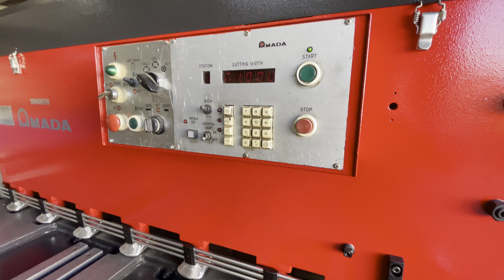Amada M-3060 Shear 10ft X 1/4” Mild Steel Capacity With Programmable Backgauge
Amada M-3060 Shear 10ft X 1/4” Mild Steel Capacity Programmable Backgauge.

SPECIFICATIONS

Capacity (Mild Steel). 1/4”
Rake Angle 1 Degree at. 28’
Max Shearing Length .120.87”
Back Gauge Length .0.25” to 39”
Back Gauge Speed .1800” Per Minute
Strokes Per Minute .60
Gap .11.80
Motor 15 HP  220/440/3/60

EQUIPPED WITH

Amada Programmable back gauge Control
Front Squaring Arm
Mechanical Clutch with Magnetic Brake
Inch / Metric
Bijur Single Shot Lube
Inch / Single / Continuous Modes
Approximate Overall Dimensions L16' W 7' H 6'
Approximate Overall Weight 18,500 LBS